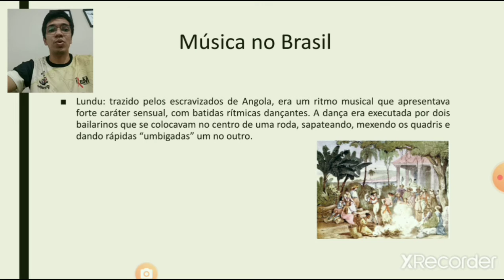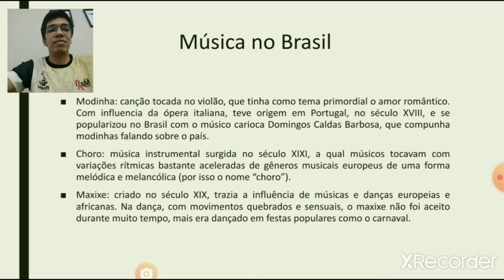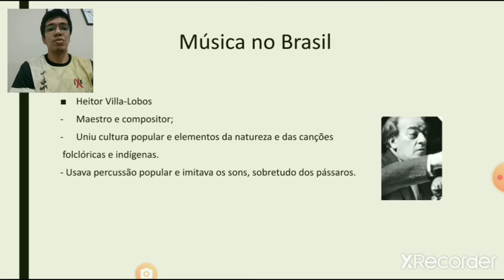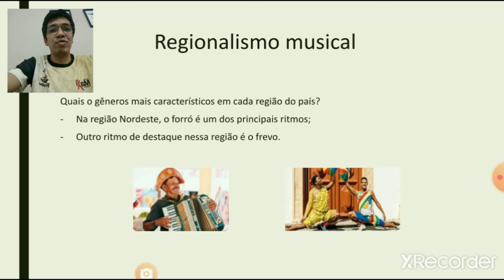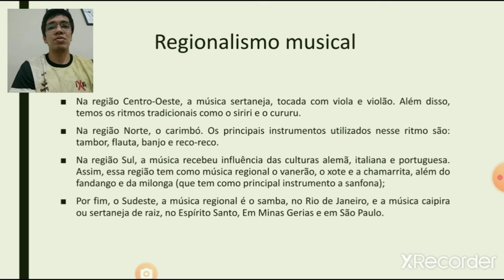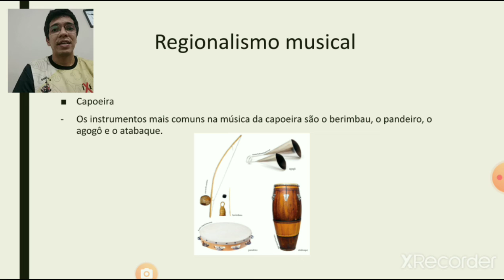Música no Brasil 8°ano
Assunto referente às unidades 3 e 4 do caderno 1.